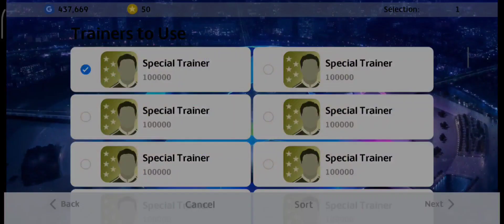Free Iconic Moment Worldwide Clubs Pack PES 2021 Mobile Got Beckenbauer 1/28/22